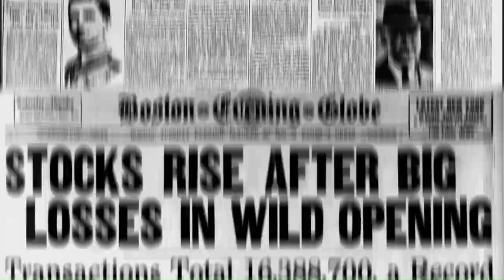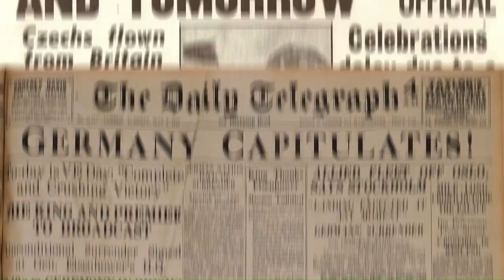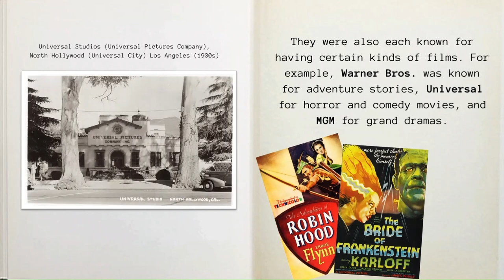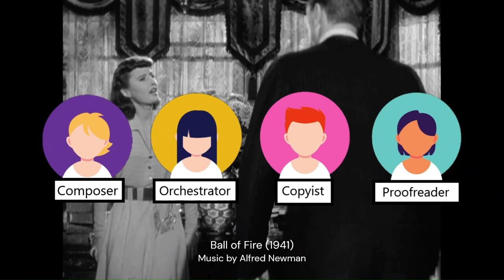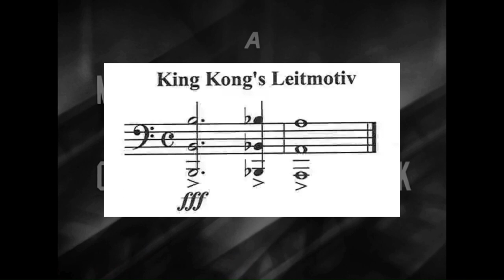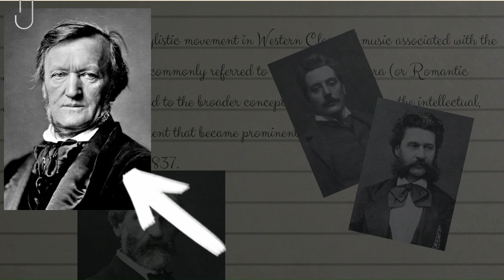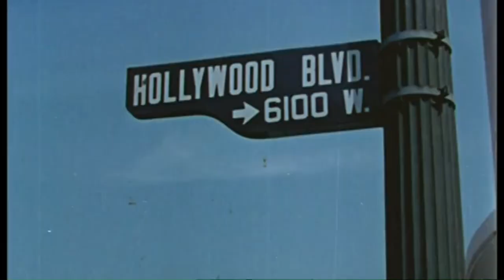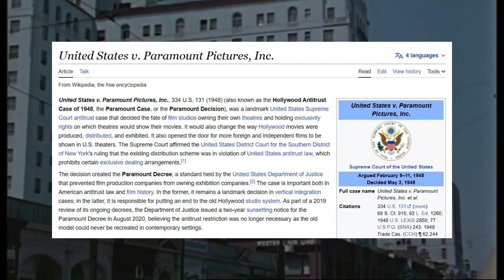Short History of Film Music: Ep. 3 Golden Age of Hollywood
Hello! My name is Arina, and I am a composer, podcaster, and a huge fan of film music. Everyone has heard about Hans Zimmer and his score for "The Lion King," the magic of John Williams, and the famous "Lord of the Rings" music...

But how did music became an important film language? How did music departments work in major film studios? Why is King Kong's opening theme so important? And why didn't people consider film music seriously?

Welcome to my series, Short History of Film Music, where I try to answer all these questions and even more :) This is the third episode - Golden Age of Hollywood - where you will learn about the music of the Classical Hollywood cinema, the giants of film music of that time, and what was the process of creating music for big-budget movies in the 1930s - 1950s.

Bibliography and recommended readings:
1. Complete Guide to Film Scoring by Richard Davies
2. History of Film Music, edited by Mervyn Cook and Fiona Ford
3. Film Music: A History by James Wierzbicki
4. Film Music: A Very Short Introduction by Kathryn Kalinak
5. The Golden Age of cinema: Hollywood 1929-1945 by Richard B. Jewell
6. After the Silents. Hollywood film Music in the Early Sound Era 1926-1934 by Michael Slowik
7. Sound and Vision. Sixty Years of Motion Picture Soundtracks by Jon Burlingame

*Music and SFX created by Arina Brovanova if not listed otherwise.
Video produced and edited by Arina Brovanova.